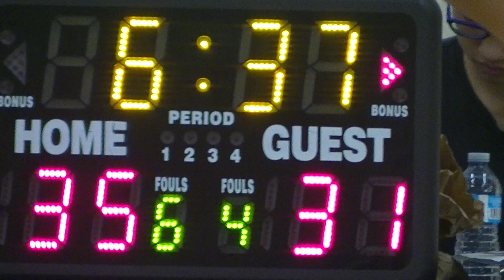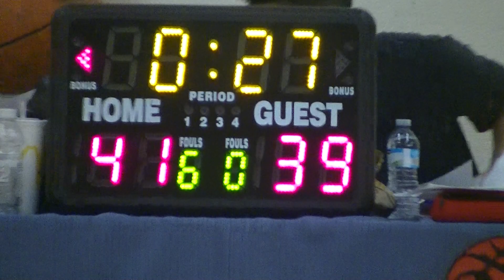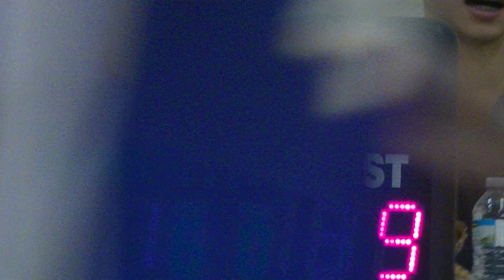August 13 - Capsule Markham VS Uptown (2/2)